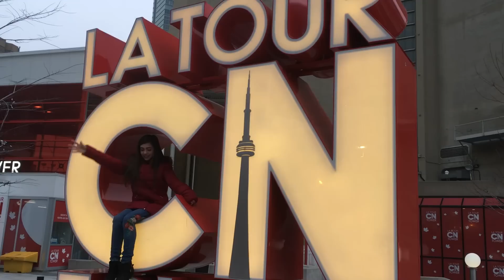JE DANSE DANS LE VIDÉOCLIP DE JOSH BOGERT [Ophélie danse sa vie] épisode 43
JE DANSE DANS LE VIDÉOCLIP DE JOSH BOGERT
[Ophélie danse sa vie] épisode 43

Le rêve d’Ophélie se réalise!

Ophélie Bégin, 11 ans, est une jeune danseuse originaire de la Ville de Québec. Elle danse depuis qu’elle a 18 mois aux Studios QMDAssociation. Étudiante à la concentration-danse de l’école primaire La Farandole, elle s’entraîne également au Studio Acrobatique de Québec. Ophélie compétitionne depuis qu’elle a 5 ans en solo et en groupe dans des styles aussi variés que le ballet, le jazz, le Hip Hop, le contemporain, le lyrique et le musical theater. Elle pratique sa passion plus de 25 heures par semaine car elle aspire un jour à en faire son métier.

Le grand casting Backstage

Au printemps dernier, les producteurs de l'émission de télévision Backstage diffusée sur Disney Channel , Family Channel et en version française à Vrak ont débuté un grand casting à travers le Canada ouvert à tous les danseurs entre 10 et 16 ans pour trouver le danseur principal du prochain vidéoclip de Josh Bogert et des acteurs de cette série télévisée tant prisée par les jeunes.

La production a tenu des auditions aux 4 quatre coins du Canada soit à : Montréal, Toronto, Vancouver et Halifax et ont vu plus de 500 danseurs pour faire 6 grands finalistes. Ophélie, comme des centaines de jeunes danseurs plein d’espoir, s’est présentée aux auditions. Elle a été sectionnée par le jury comme l’une des 6 finalistes au Canada; la seule en provenance de la province de Québec.

Dans la Web série Backstage diffusée à partir du 15 décembre 2017 sur YouTube.com/Family channel, le grand public était invité à voter pour déterminer, parmi les 6 danseurs finalistes, leur danseur préféré qui remporterait l’honneur d’apparaître comme danseur vedette du vidéoclip.

Le rêve d’Ophélie s'est réalisé. Le grand public a sélectionné la jeune québécoise Ophélie comme leur danseuse préférée!  Elle s'est s’envolé pour Toronto à la fin du mois de janvier dernier pour danser avec les acteurs de Backstage!

«Je suis sous le choc. Je suis extrêmement contente et reconnaissante de la contribution de tous les gens qui ont eu la générosité de voter pour me permettre de réaliser ce rêve. J’ai senti un grand vent de support de la part du public et ça fait chaud au cœur. J’ai peine à croire ce qui m’arrive, d’être le choix du public, c’est énorme et je tiens à remercier les gens du fond du cœur.»

Elle a appris la nouvelle par vidéo de l’acteur et chanteur Josh Bogert lui annonçant qu’elle avait gagné le vote du public. Elle n’a pu retenir ses larmes de joie! «C’était surréaliste» - Ophélie Bégin

Voici maintenant son aventure INCROYABLE vue dans ses yeux. Des moments mémorables et extraodinaires.

Merci à mes partenaires:
Les Studios QMDAssociation
Le Studio Acrobatique
L'école La Farandole - concentration danse